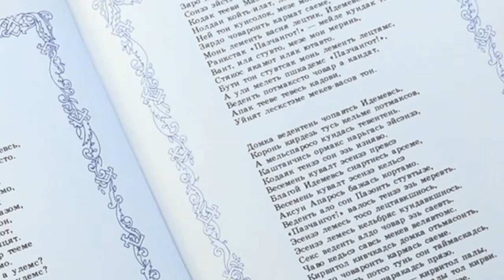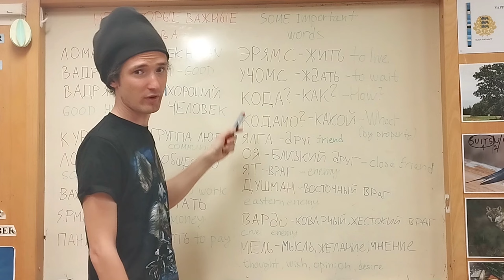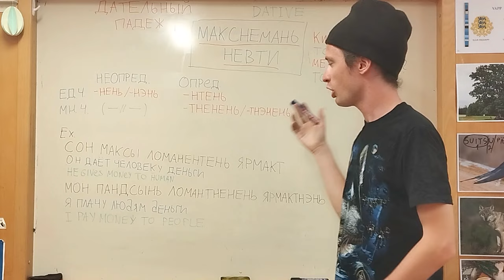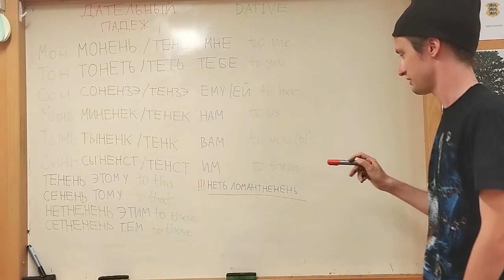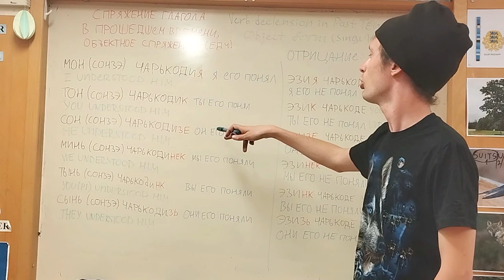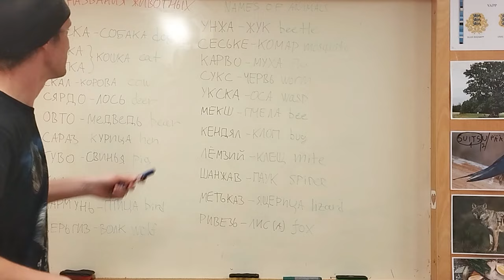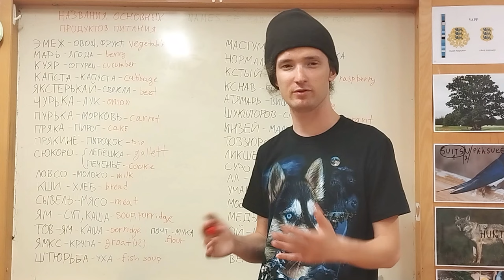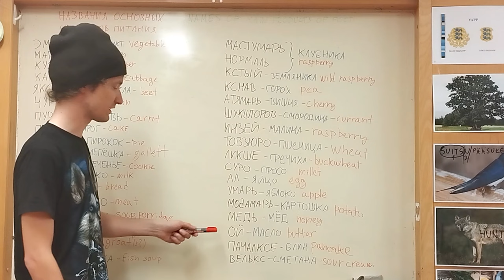ИЗУЧАЕМ ЭРЗЯНСКИЙ | УРОК 4